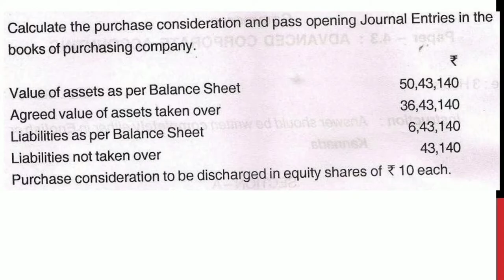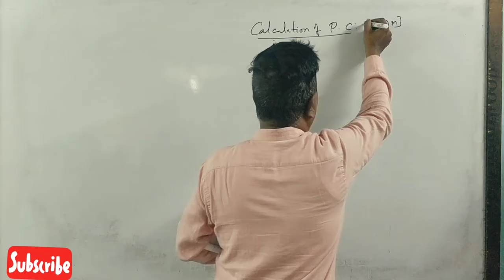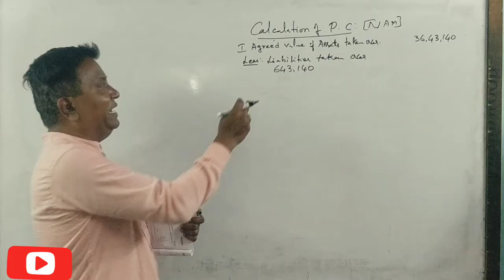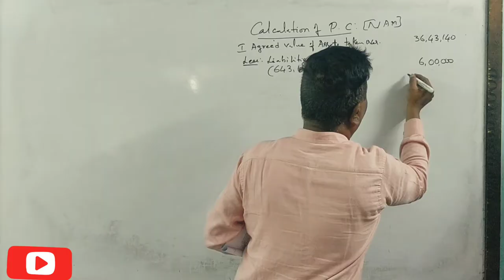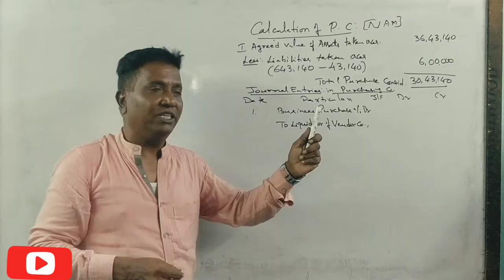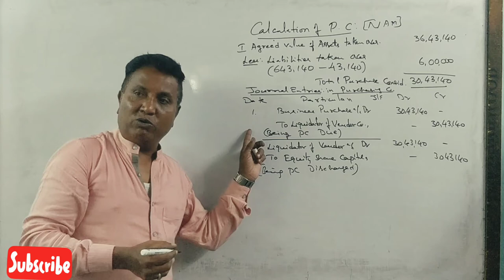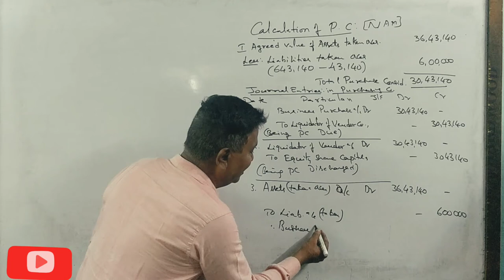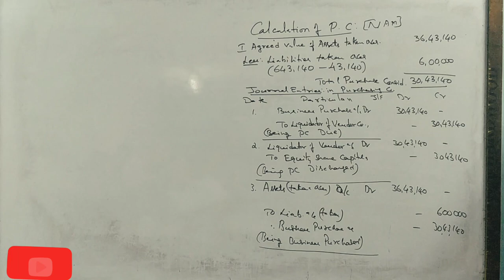Calculation of Purchase consideration in Kannada PART 11 - B.Com 2015 Question paper 5 Marks